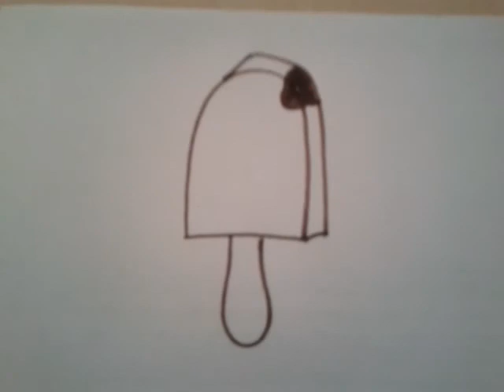Comment je dessine une glace batonnet